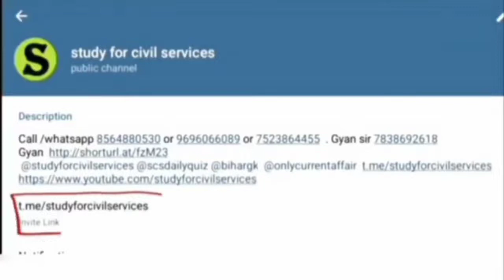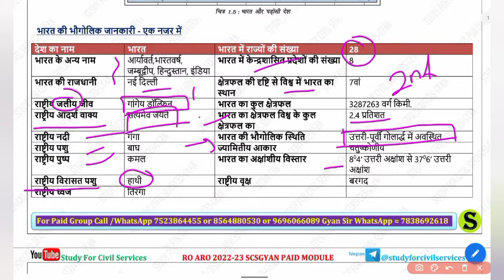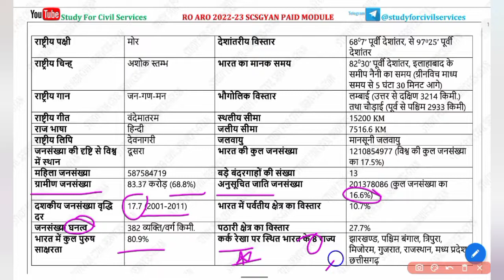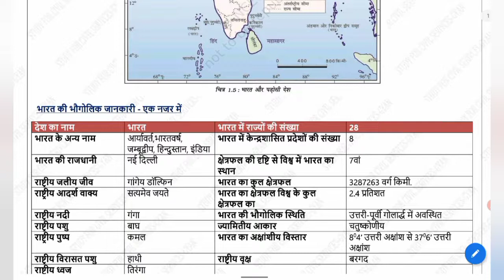भौगोलिक परिचय : भारत का भूगोल ( part-1 )